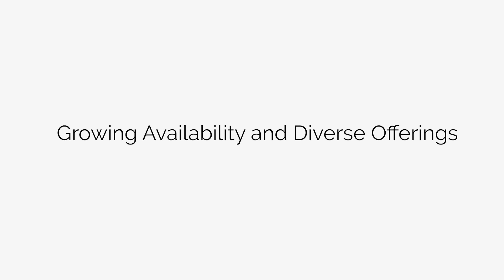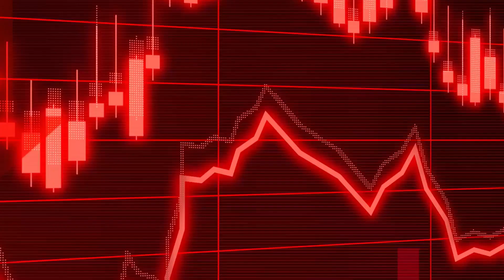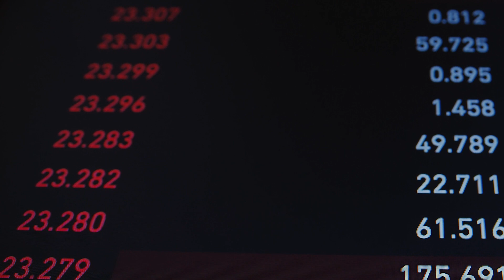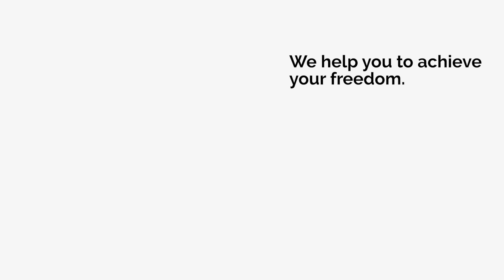💳 🇦🇷 Hot Sale Properties In Argentina | More than 6000 Apartments in Buenos Aires for Sale! 🏠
The real estate market in Buenos Aires, Argentina is experiencing an unprecedented phenomenon with an exponential surge in available housing stock. Out of the 140,000 apartments for sale, over 6,000 are listed at prices below $50,000.